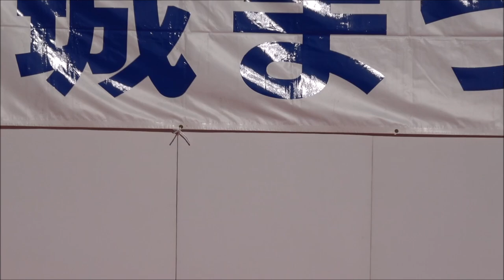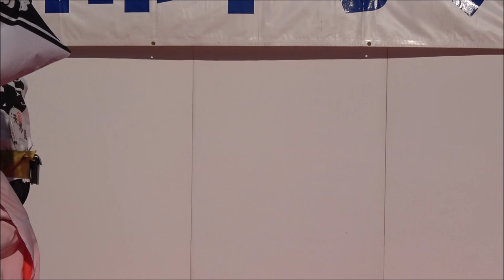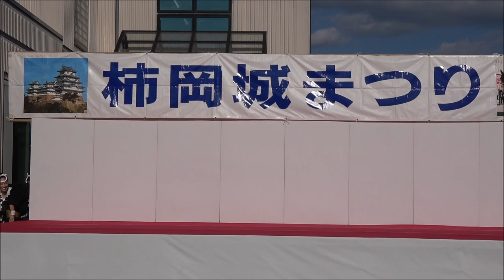東京天水連／舞台踊り／第31回商工産業祭 柿岡城まつり2019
2019/11/17
【会場】柿岡商店街通り（八坂神社周辺含む）